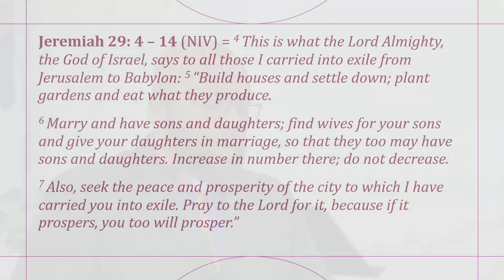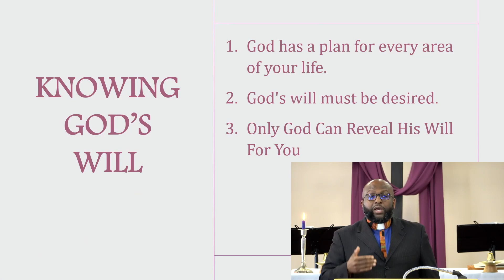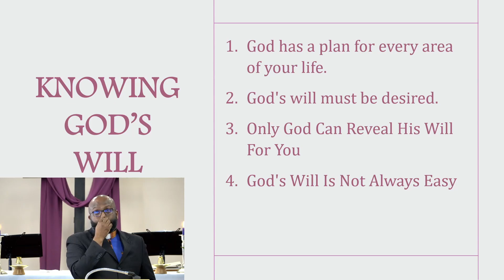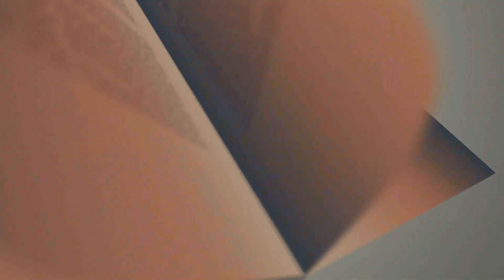KNOWING GOD'S WILL (Part Two) = Shiloh Holiness Church (February 25th, 2024)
OUR VISION: To see people saved, discipled, living in the Spirit, supporting and encouraging each other whilst impacting the Community.

(SALVATION, DISCIPLESHIP, HOLINESS & FELLOWSHIP)

SHILOH HOLINESS CHURCH:
1151 North River Rd
Ottawa, ON